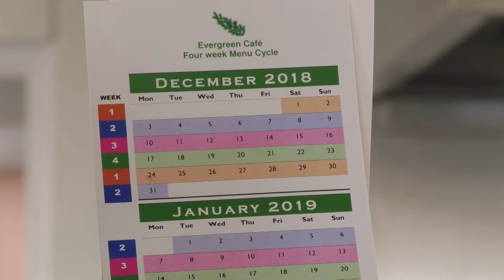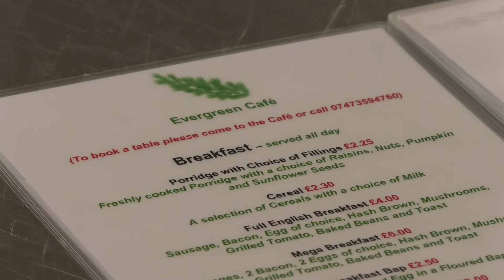New Scheme For A New Year At The Evergreen Cafe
A community cafe in Amesbury have begun a new scheme to try and get more families into the space. Evergreen Cafe on the Kings Gate estate is offering free meals to children on 3 days a week. This is one of the first scheme's to be run by it's owners Brett and Rufaro Mavunga, who only opened in September of last year. So we went to hear from them again to find out more about this scheme and how the first few months have been.